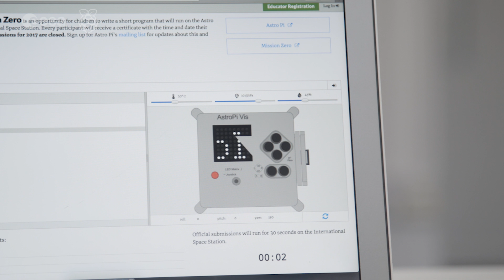Astronaut Jenni Sidey inspires young women in science with Astro Pi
Today, ESA Education and the Raspberry Pi Foundation are proud to celebrate the International Day of Women and Girls in Science! In support of this occasion and to encourage young women to enter a career in STEM (science, technology, engineering, mathematics), CSA astronaut Jenni Sidey discusses why she believes computing and digital making skills are so important, and tells us about the role models that inspired her.